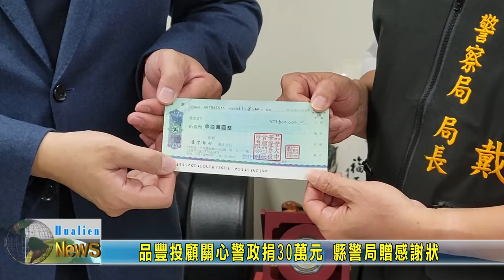20220820 07 品豐投顧關心警政捐30萬元 縣警局贈感謝狀